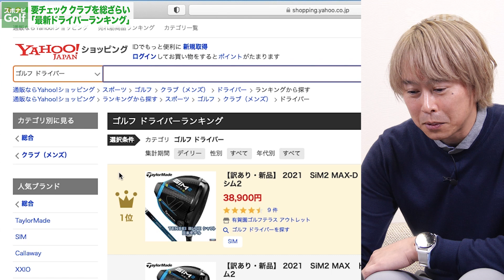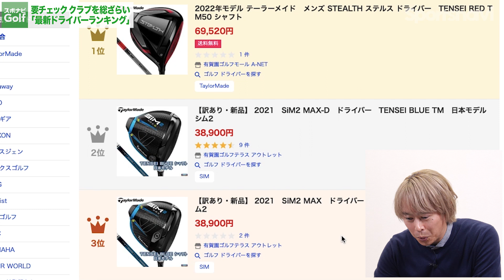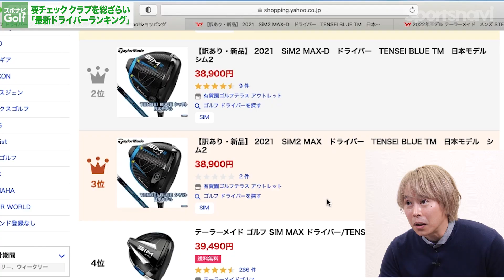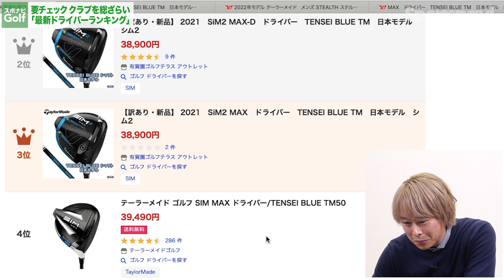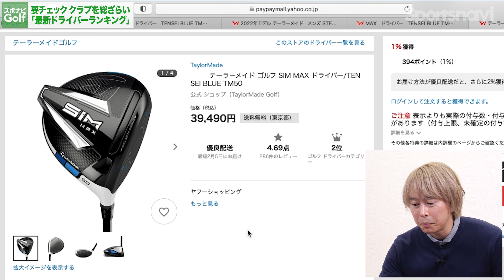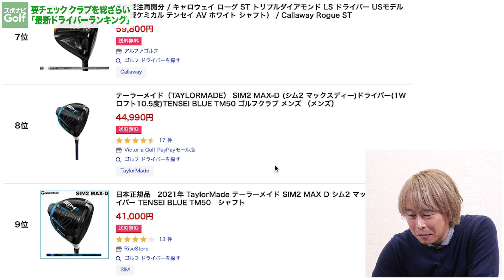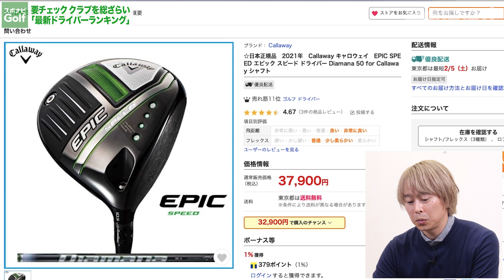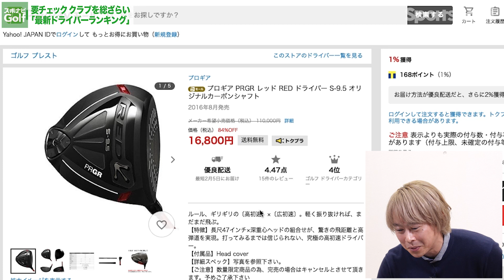【2022年2月最新】売れ筋ドライバーランキングをYahoo!ショッピングで調べてみた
今回はゴルフライターの鶴原弘高さんに、Yahoo!ショッピングでドライバーの売れ筋ランキング（2022年2月3日時点）をチェックしていただきました。